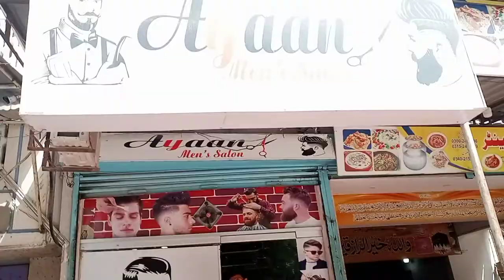Vlog#2 || Hair cutting and cricket || Vlogs By Basit